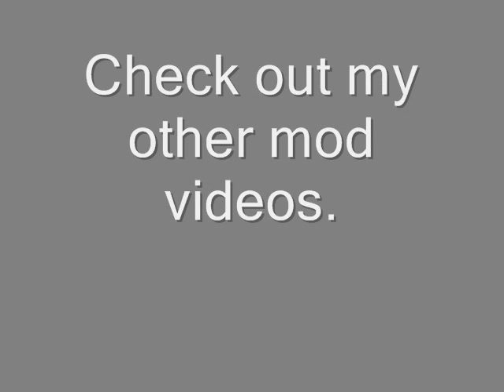Immortals Vs The Angry Mob- A Rome Total War mod battle.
Immortals Vs The Angry Mob- A Rome Total War mod battle. The Rebels are a slave faction and they can be played on the camp map and the immortals are from the perthia faction.